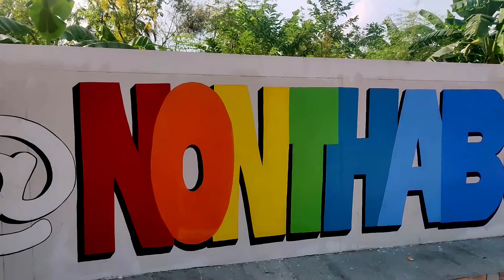Six Scams To Watch Out For Bangkok Thailand 2022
Here are the six scams to watch out for in Bangkok, Thailand. I hope this Bangkok travel guide will help you save your money. These travel safety tips
will give you give footing in Bangkok and Thailand and give you a heads up if you fall into these scenarios. Filmed at STREET ART @ NONTHABURI

Chapters:
0:00 Intro
0:32 Scam #1
1:19 Scam #2
1:58 Scam #3
2:50 Scam #4
3:27 Scam #5
4:31 Scam #6
4:46 Lose The Light.